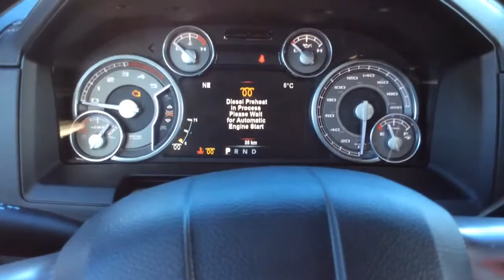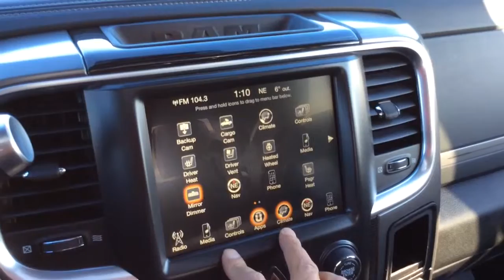17-226 2017 Ram 3500 Longhorn Limited Crew 4x4